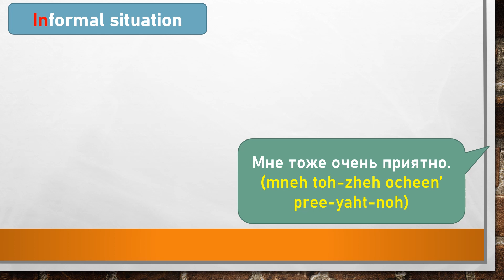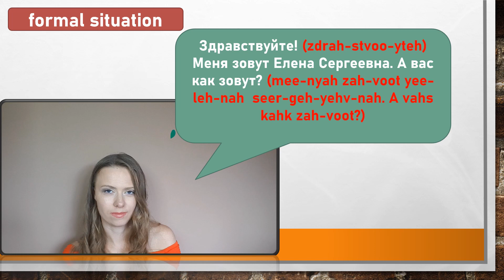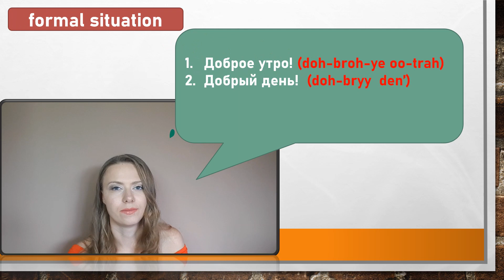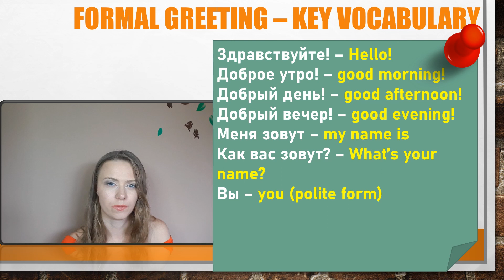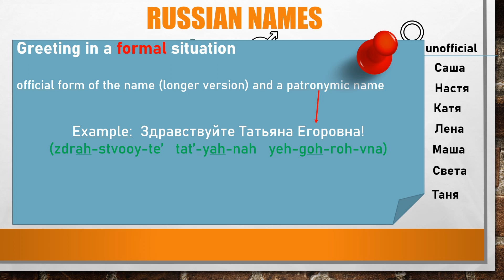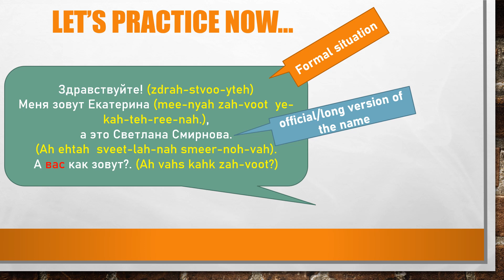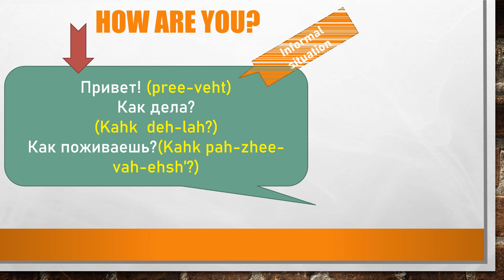my selfintroduction in Russian - introduction in Russian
My selfintroduction in Russian. Learn how to introduce yourself in Russian.
Learn Russian language fast with a Qualified Language Teacher. Learn how to greet and introduce yourself in Russian. This video is created for everyone who wants to learn Russian quickly and fluently, it is Russian lesson for complete beginners.
You will learn how to greet in Russian in a formal and informal situation and how to introduce yourself in Russian. Learn how to say my name is in Russian. Learn how to say hello in Russian, learn how to say what is your name in Russian and how to ask how are you in Russian.
All Russian words have transcripts that way it will help you to learn how to speak Russiancorrectly.
Remember to write down key words :) it will help you with your learning progress. Good luck with your learning!

 👌 Achieve 💯% fluency in 🇷🇺 Russian language.

If you LIKE MY CONTENT and would like to see more of it, please consider SUPPORTING my channel by making a donation or

✅  #3 lesson on how to introduce yourself and ask + answer question "How are you?"

FREE RESOURCES ON  Russian language completely free for you on my Instagram page!

INFORMAL GREETINGS KEY VOCABULARY
Привет! – Hi!
Как тебя зовут? – What’s your name?
Очень приятно. – Pleasure to meet you.
Пока! – Bye!
Ты – you (informal)

FORMAL GREETINGS KEY VOCABULARY
Здравствуйте! – Hello!
Доброе утро! – good morning!
Добрый день! – good afternoon!
Добрый вечер! – good evening!
Меня зовут – my name is
Как вас зовут? – What’s your name?
Вы – you (polite form)
До свидания.   - Goodbye!